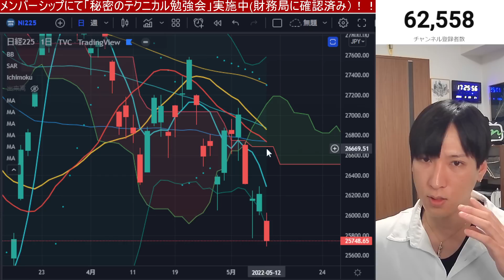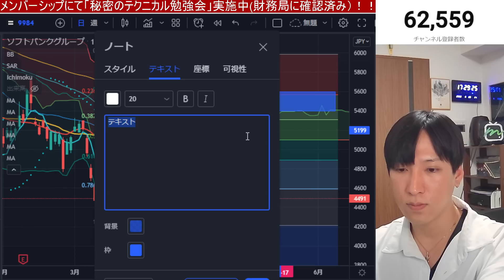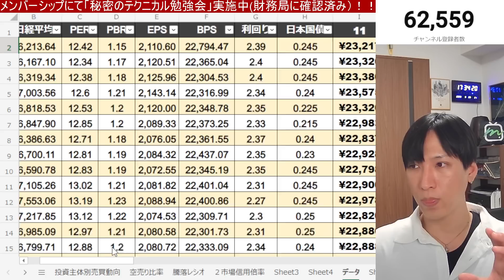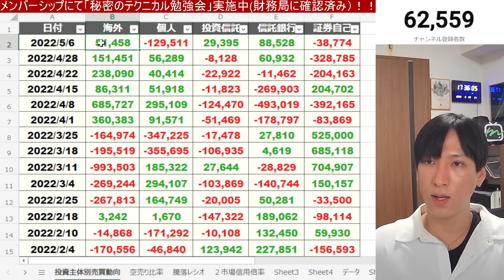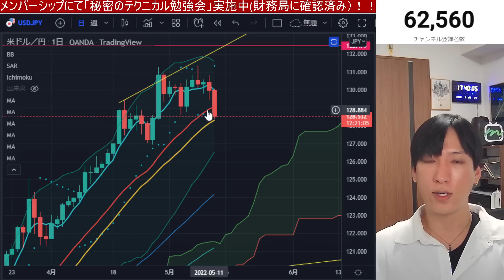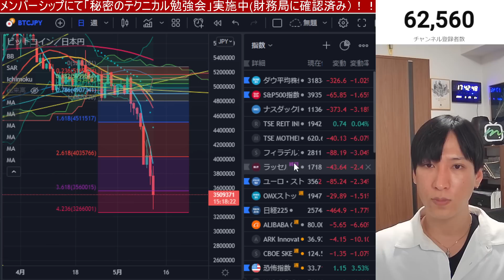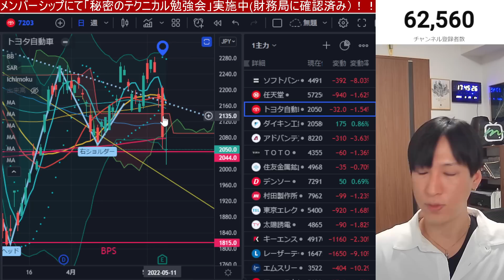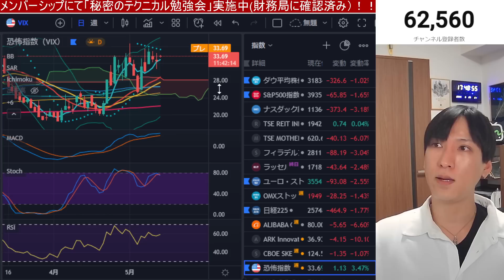【5/12】ソフトバンクGが１.７兆大幅赤字。日経平均下落リスクに再警戒！！CPIの結果、ナスダック大暴落。レバナス投資は慎重に。円高加速で海外勢買い向かうか？